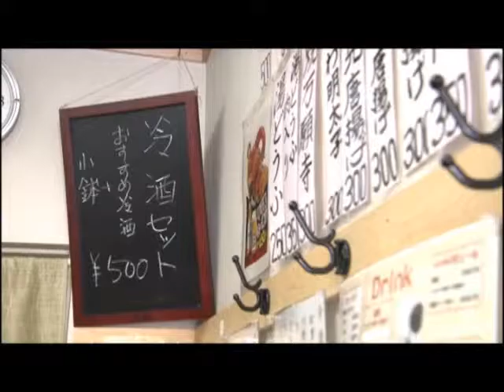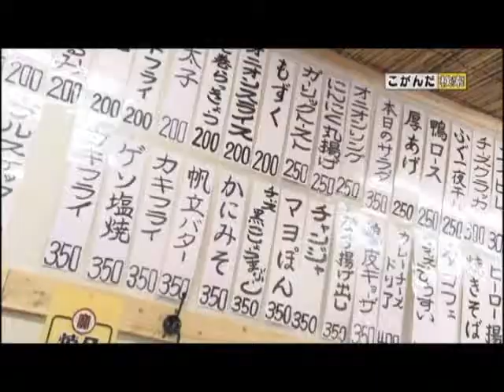北摂シティライフ4月後半：立ち呑み酒場ななを